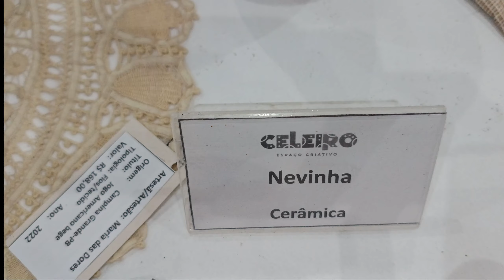CELEIRO - Espaço Criativo, é destinado aos artesãos paraibanos. Hotel Globo.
CELEIRO - Espaço Criativo, é um espaço para exposição de trabalhos de artesãos paraibanos. Visitei essa exposição no Hotel Globo, no Centro Histórico de João Pessoa-PB, no dia 08/04/2024.
Músico: @iksonmusic
rochajp (Youtube)
rocha.jp (Instagram)